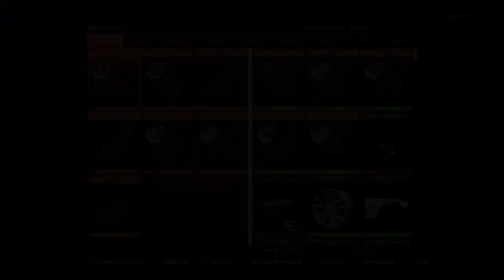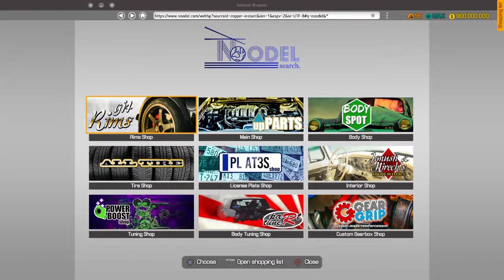Restore a Chevrolet camaro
BYRD Man’s seven finger streaming videos